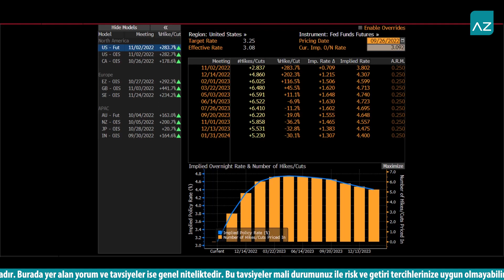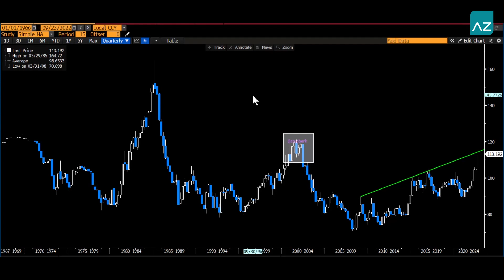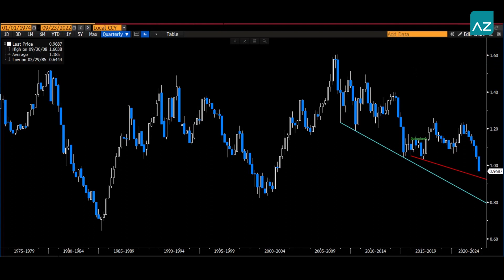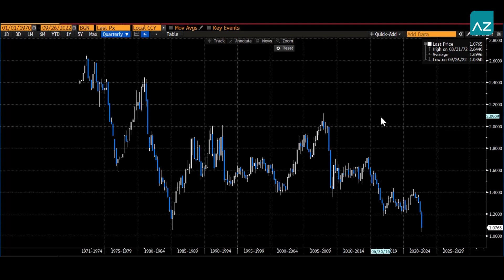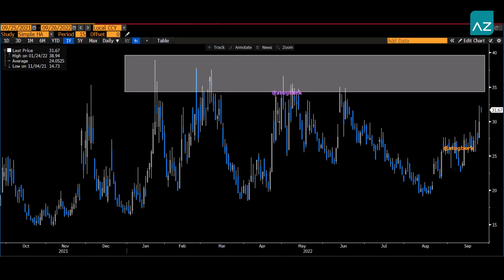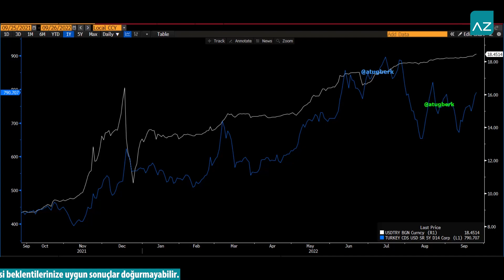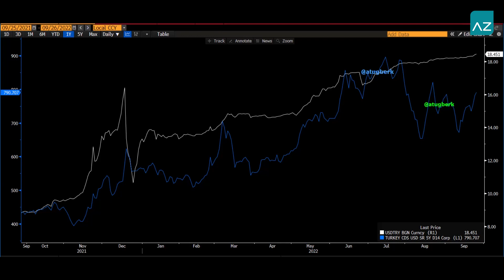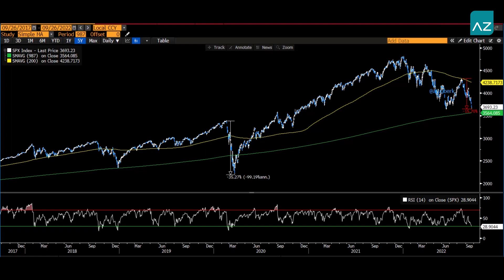26 - 30 Eylül Haftası Genel Strateji ve Değerlendirme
InvestAZ Araştırma Direktörü Dr. Tuğberk Çitilci, 26 - 30 Eylül haftasında piyasaları değerlendirdi.

InvestAZ Yatırım Menkul Değerler A.Ş. tarafından genel bilgilendirme amacı ile hazırlanmıştır. Yatırım bilgi, yorum ve tavsiyeleri yatırım danışmanlığı kapsamında değildir. Yatırım danışmanlığı hizmeti, SPK tarafından yetkilendirilmiş yetkili kuruluşlar tarafından kişilerin risk ve getiri tercihleri dikkate alınarak sözleşme imzalanmak suretiyle kişiye özel olarak sunulmaktadır. Burada yer alan yorum ve tavsiyeler ise genel nitelikte olup tavsiyede bulunanların kişisel görüşlerine dayanmaktadır. Herhangi bir yatırım aracının alım-satım önerisi yada getiri vaadi olarak yorumlanmamalıdır. Bu görüşler mali durumunuz ile risk ve getiri tercihlerinize uygun olmayabilir. Bu nedenle, sadece burada yer alan bilgilere dayanarak yatırım kararı verilmesi beklentilerinize uygun sonuçlar doğurmayabilir. Tüm veriler, InvestAZ Yatırım Menkul Değerler A.Ş tarafından güvenilir olduğuna inanılan kaynaklardan alınmıştır. Burada yer alan yatlar, veriler ve bilgilerin tam ve doğru olduğu garanti edilemez; içerik, haber verilmeksizin değiştirilebilir. Bu kaynakların kullanılması nedeni ile ortaya çıkabilecek hatalardan veya zararlardan kurum çalışanları ile InvestAZ Yatırım Menkul Değerler A.Ş. sorumlu değildir.